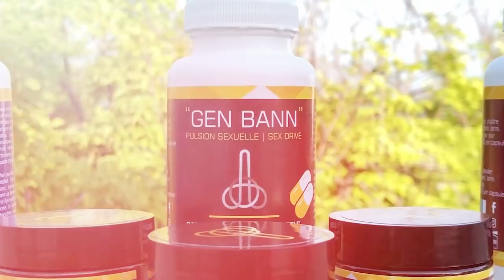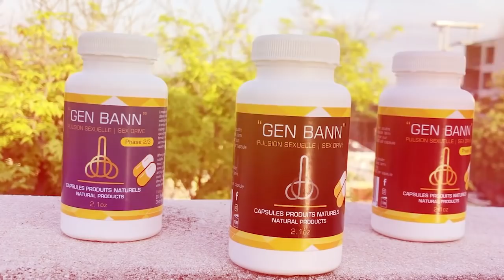Ariel Henry se Yon gwo Mafia, Men nan ki dat lap fè eleksyon, Martelly nan gwo problem